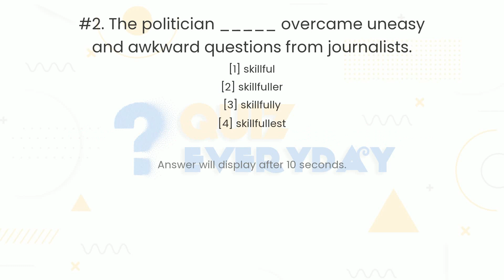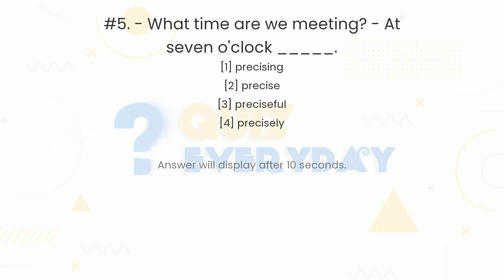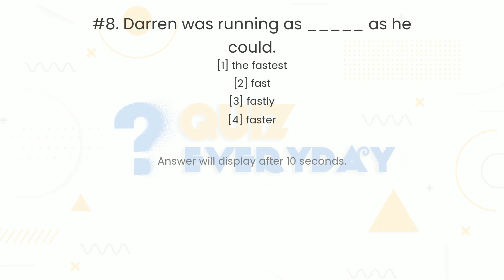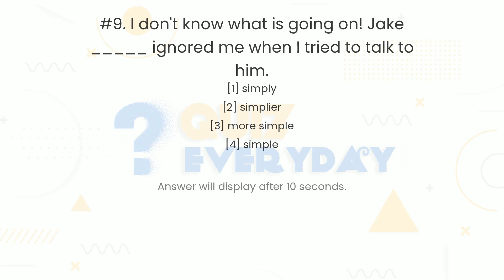ENGLISH GRAMMAR Adverbs Quiz. Challenge 10/10! English Quiz Every day